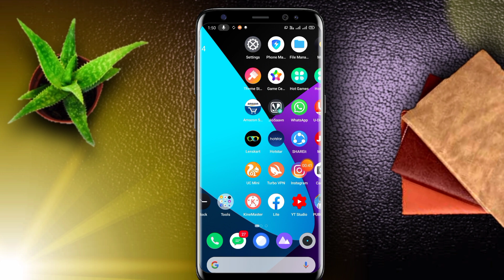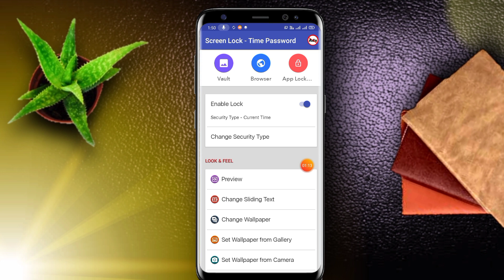यह Password कोई नही खोल पायेगा । सबसे कठिन Password Lock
Is video me mai aapko ek ese password ka trick bataya hu jo koi nahi khol payega aur yah password har 60sec baad automatically change ho jayega.